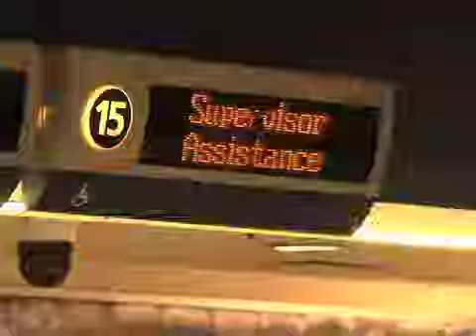Amtrak Train Crash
A deadly Amtrak derailment in Philadelphia disrupts service on the busiest rail line in North America. Rochelle Metzger is at Union Station in Washington, D.C., where travelers are left scrambling.